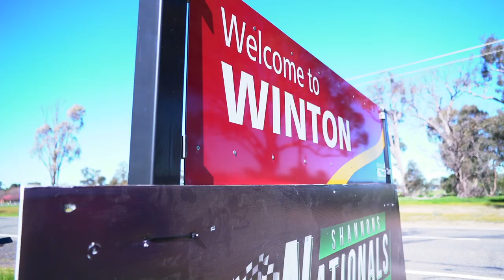Daniel Cappellaro Hot Lap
Street footballer Daniel Cappellaro headed to Winton Raceway for a hot lap with Tony D'Alberto.

Stick with this video until the end to witness Tony's soccer skills...or lack thereof.